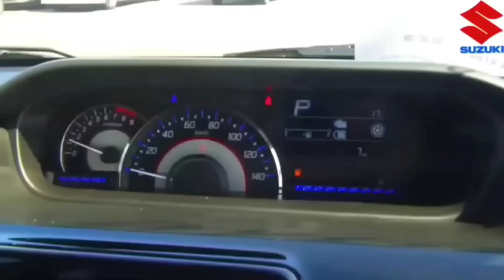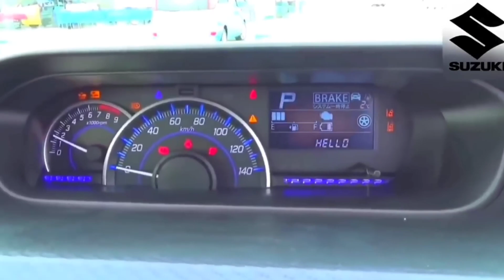कल होगी New WagonR Launch 🔥 ₹2.30 Lakh || 2023 SUZUKI WAGONR SUV Launching New Car Tomorrow.👌👌👌